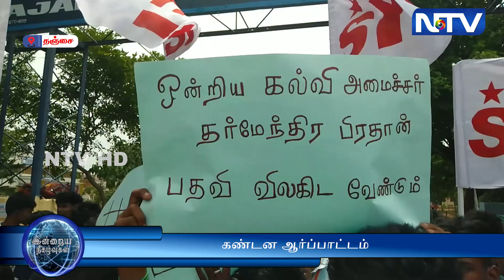தஞ்சை - நீட் தேர்வை ரத்து செய்திட கோரி மத்திய அரசைக் கண்டித்து கண்டன ஆர்ப்பாட்டம் .